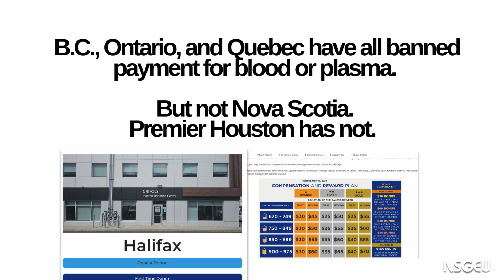National Blood Week 2024 - Donate Blood!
Thanks to our members of Local 42 and 43 who work for Canadian Blood Services and help provide needed blood and blood products to Nova Scotians and beyond.
We are also asking folks to send a message to Premier Houston to ban payment for blood in our province as in Ontario, B.C. and Quebec.
Our public inquiry, and report by Justice Krever, into our tainted blood scandal recommended that profit be kept out of the Canadian blood system. Grifols, a private plasma corporation, is operating in Nova Scotia, and making profits selling blood products to our Canadian Blood Services.